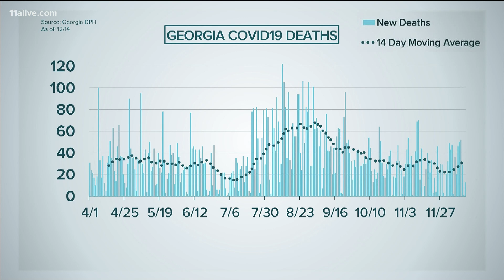4,800 new COVID-19 cases reported on Tuesday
Here is a look at the cases.